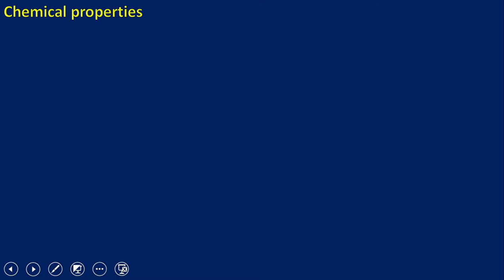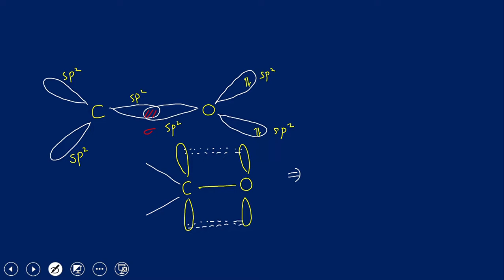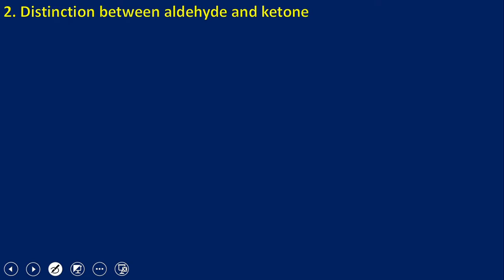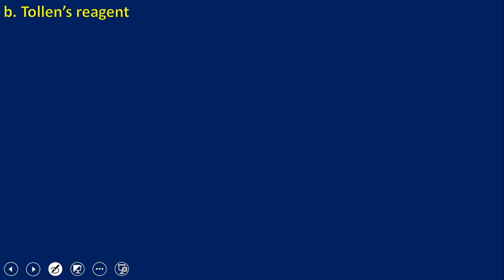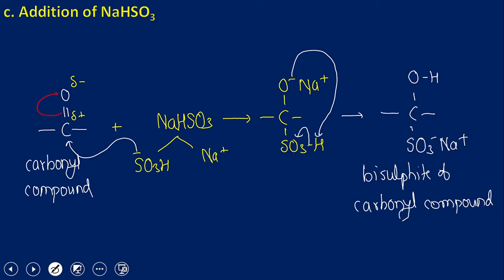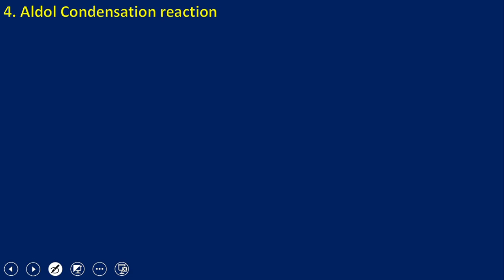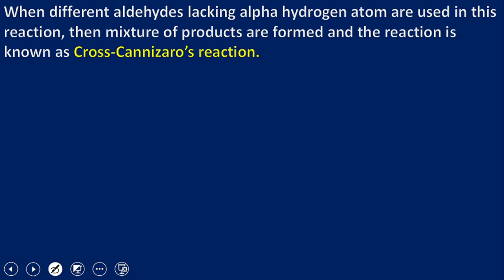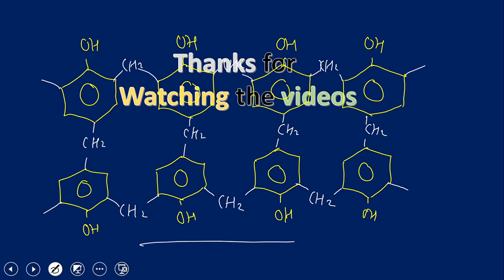Aldehyde and ketones: Part 2nd: For class 12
Chemical properties
1. Structure and nature of carbonyl group
The carbon atom of the carbonyl group is sp2  hybridized.
During the formation of double bond between carbon and oxygen in carbonyl group one sp2 hybrid orbital of carbon atom overlaps with a sp2 hybrid orbital of oxygen atom to form sigma bond. The pi bond is formed between carbonyl carbon and oxygen atom by the overlapping of unhybrid p-orbitals of each atom. The structure so obtained has trigonal planar geometry with bond angle 120 °. (For the figure: Watch the video)
Carbonyl functional group is polar due to the higher electronegativity of oxygen atom than carbon atom.
The reactivity of carbonyl compounds towards nucleophilic addition reaction depends upon two factors.
a. Magnitude of positive charge on carbonyl carbon
The substituent in the carbonyl compounds that increases the intensity of positive charge on carbonyl carbon increases its reactivity towards nucleophilic addition reaction and vice-versa.
b. Crowding around carbonyl carbon atom
The presence of bulkier alkyl or aryl groups on carbonyl carbon increases the crowding i.e. steric hindrance that decreases the reactivity.
Thus formaldehyde is more reactive than other aldehydes which in turn are more reactive than ketones.
2. Distinction between aldehyde and ketone
Aldehydes and ketones can be distinguished from other compounds and from each other by treating with the following reagents.
a. 2,4-DNP reagent
2,4-dinitrophenylhydrazine is known as 2,4-DNP. When carbonyl compounds (aldehydes and ketones) are treated with 2,4-DNP, yellow or orange colored solid having sharp melting point is formed. This test is known as 2,4-DNP test and is used to distinguish carbonyl compounds from other compounds. (For the reaction: Watch the video)
b. Tollen’s reagent
Ammoniacal silver nitrate solution is known as Tollen’s reagent. It is mild oxidizing agent. It oxidizes only aldehydes but not ketones. When Tollen’s reagent is treated with aldehyde, it is reduced into metallic silver and aldehyde is oxidized into carboxylic acid. This test is known as Tollen’s test and is used to distinguish aldehydes from ketones. (For the reaction: Watch the video)
This test is also known as Silver mirror test.
c. Fehling’s solution
Alkaline copper sulphate solution in sodium potassium tartarate (known as Rochelle’s salt) is known as Fehling’s solution. It is a mild oxidizing agent (weaker than Tollen’s reagent). It oxidizes only aliphatic aldehydes but not aromatic aldehydes and ketones. When Fehling’s solution is treated with aliphatic aldehydes, it is reduced into cuprous oxide (red ppt) and aldehyde is oxidised into carboxylic acid. This test is known as Fehling’s test and is used to distinguish aliphatic aldehydes from aromatic aldehydes. (For the reaction: Watch the video)
Rest Description is in the comment box
DNP test
Tollen's test
Fehling's test
Wolf-Kishner
Link Of Aldehydes and Ketones: Part 2nd